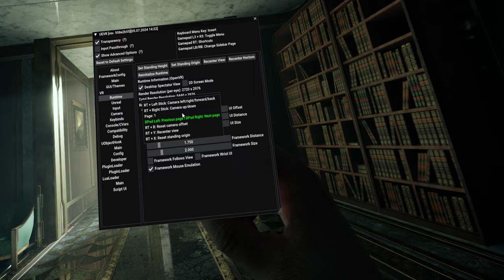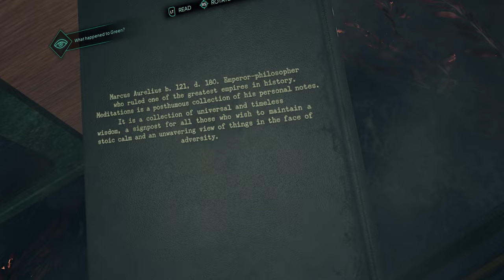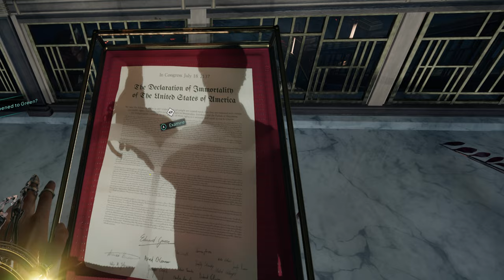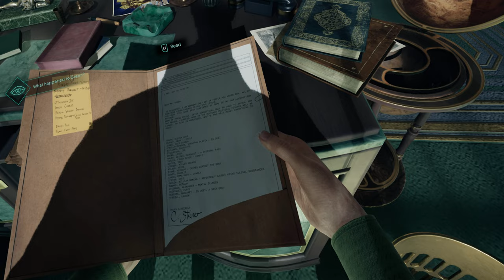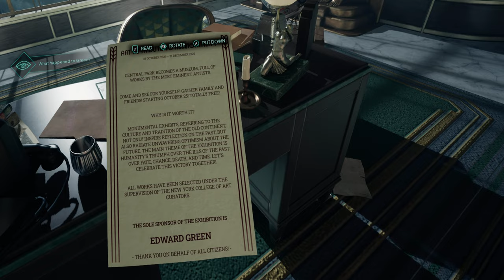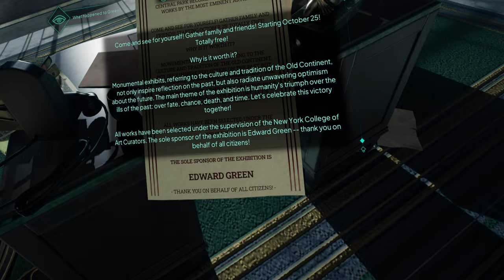It's Like Cyberpunk,L.A Noire and Bioshock...Having an Illegitimate Child Out of Wedlock?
Seriously...I know I tend to say this alot but,this is the best looking game I've ever played in VR...okay,maybe not the best in terms of gameplay but it IS however the best looking in terms of graphical fidelity.I honestly felt so immersed,like I was actually present in the environment...This game is a hybrid of L.A Noire,Cyberpunk and Bioshock...it may not be for everyone though because it's more like a walking simulator/detective mystery game etc...well atleast so far as I can tell because I haven't gotten very far yet,I was more distracted by the aesthetics to be honest.Anyways,I hope you enjoy the video and apologies for the usual incessant rambling lol be sure to like,subscribe and share my videos if you enjoy my content.

CPU: 13th Gen Intel i9 13900k

RAM: Corsair Dominator Platinum 64 GB

Motherboard: Rog Strix Z790E Wifi

Power Supply: Rog Thor 1200 Watts Platinum

CPU Liquid Cooler: Rog Ryujin II 240mm

Asus Tuf GeForce RTX 4090 OC Edition(GPU):

Intel Core i9-13900K(CPU):

Meta Quest Touch Pro Controllers(highly recommended):

if you're a VR enthusiast):

Sound LIGHTSYNC RGB PC Gaming Headset - Black/Blue:

Quest Touch Pro Silicone Anti-Slip Protection:

with Reachargable Batteries and Charging Cable:

compatible with Quest / Quest 2 / Quest Pro:

VRMaster FPS Games Accessories for Oculus Meta Quest 2 Gu-nstock Ri-fle:

Valve Index VR Controllers:

Oculus Quest 2 Sensor Tracking in Dark: